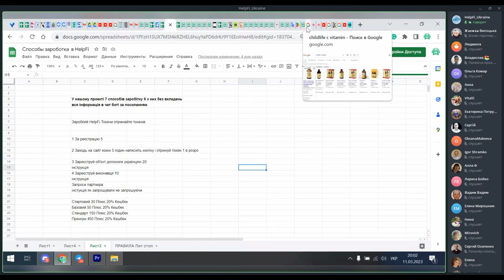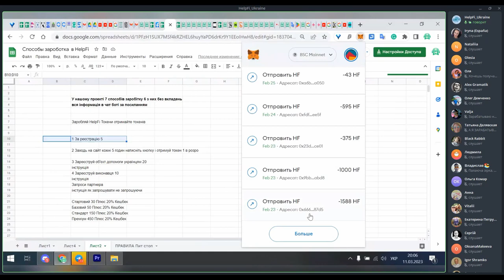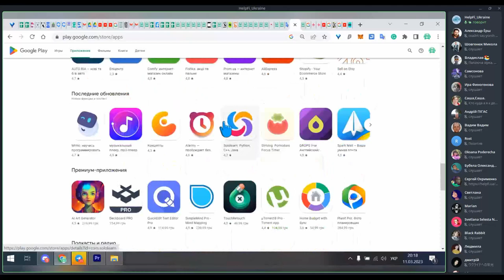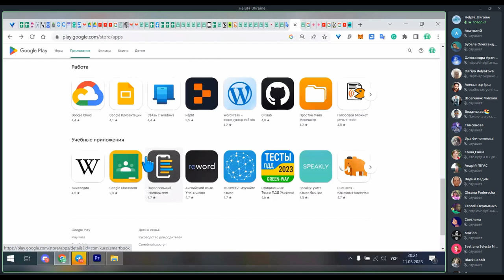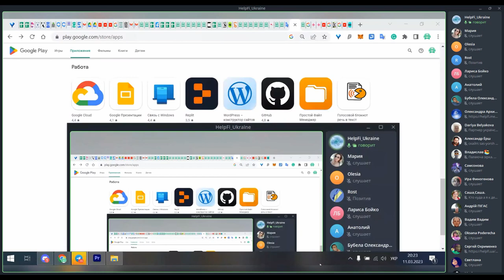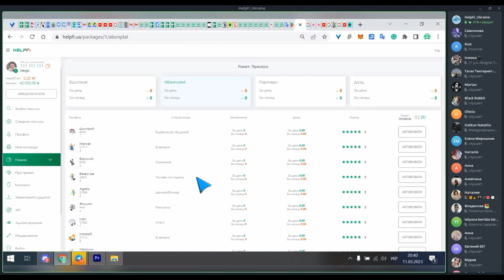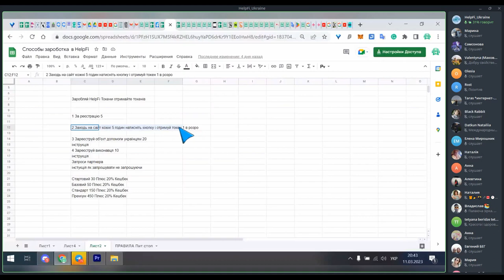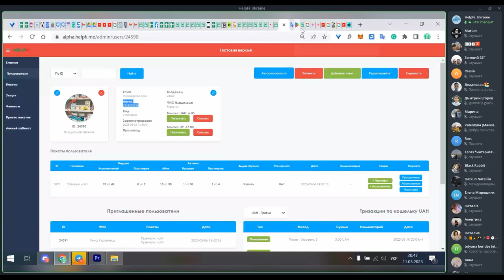Зустріч з розробником проєкту HelpFi 11.03.23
Зустріч з розробником проєкту HelpFi Сергієм Васильовичем.
✅Як побудувати онлайн бізнес на платформі HelpFi;
✅Способи заробітку HelpFiToken;
✅Відповіді на запитання.

ஜ۩۞۩ஜ
         Я У СОЦІАЛЬНИХ МЕРЕЖАХ:
ஜ۩۞۩ஜ